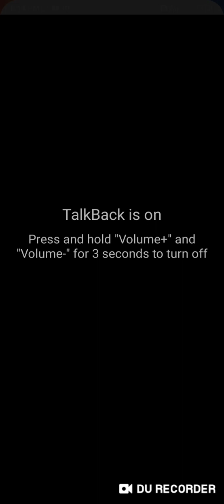Tech Freedom App Backup Feature: Part 1 (A full explain for Visually Impaired Users)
Hello friends, welcome all of you to Technology Blind Support YouTube channel. In this video you have been told everything about the features of app backup in Tech Freedom, how you can backup any application. How you can share any application in a very easy way. Tech Freedom is very good for visually impaired people. How to use Tech Freedom? What is Tech Freedom? How to use Tech Freedom? Tech Freedom is a unique boon for visually impaired people. Friends, Tech Freedom is a very good application. There are many of them here. There is an option, this is part one of Tech Freedom and you will also get videos, rest of this app backup is very important, you guys made in the video.. take freedom ka back app kaise use karen take freedom ka app backup kaise upyog karen ek freedom mein kisi bhi application ka backup kaise le how to use take freedom with talkback for blind people take freedom kya hai take freedom ka upyog kya hai